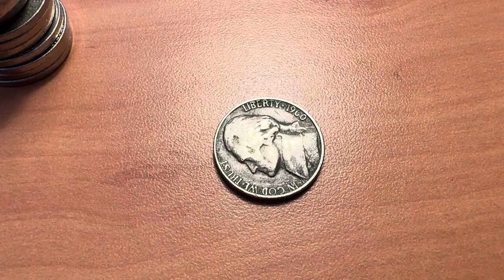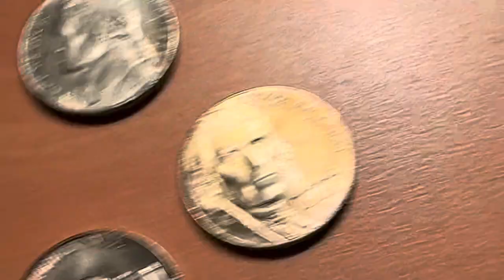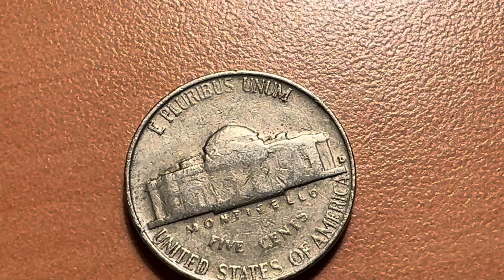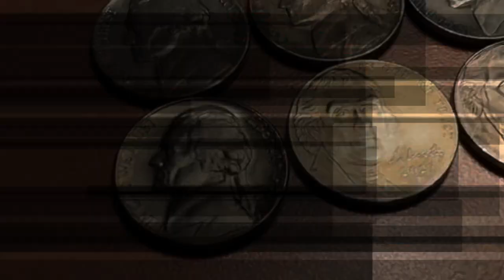570 - Nickel Roll Hunting (14) of season 11! I guess we found four fun toners; 😉 😜 😃